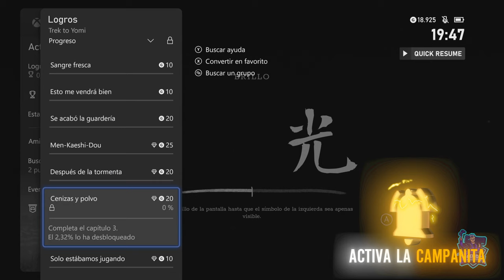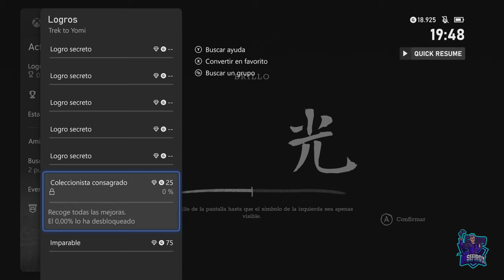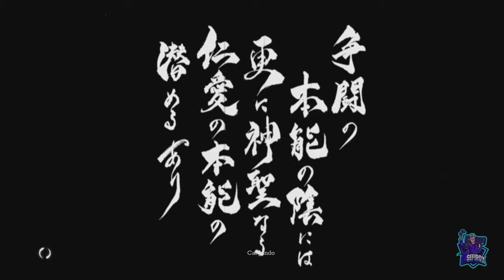TREK TO YOMI - #1 - Tutorial, primeros pasos e impresiones